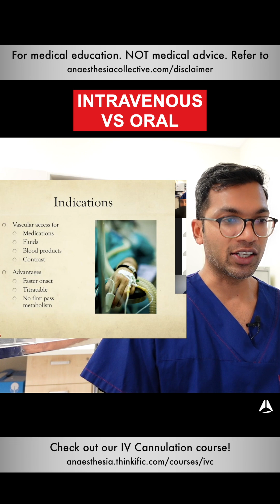Intravenous vs Oral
This IV Cannulation Mastery course will take you through all the essentials of intravenous cannulation. We will explore the fundamentals, practical techniques, advanced principles and challenging situations you might encounter!

We know you'll love this course. That's why we provide a no hassle, no questions asked, 7-day money back guarantee.